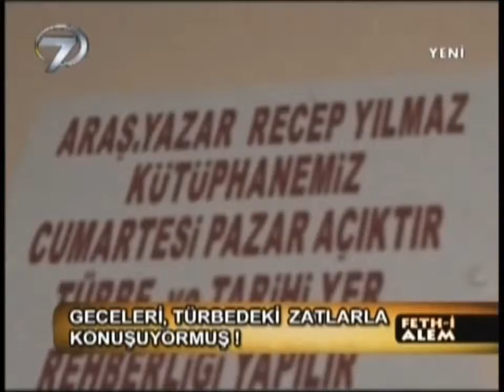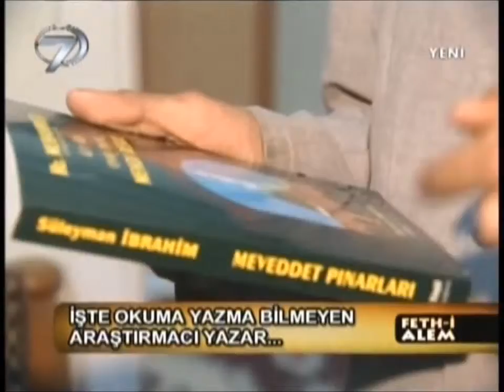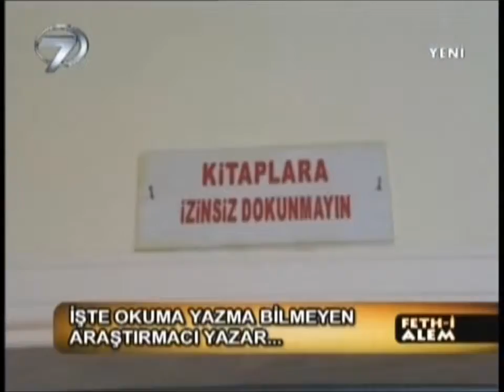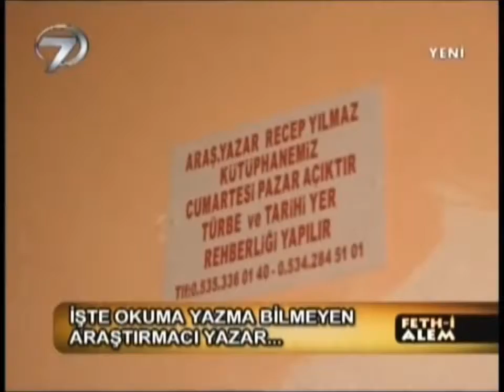feth-i alem fethi akar